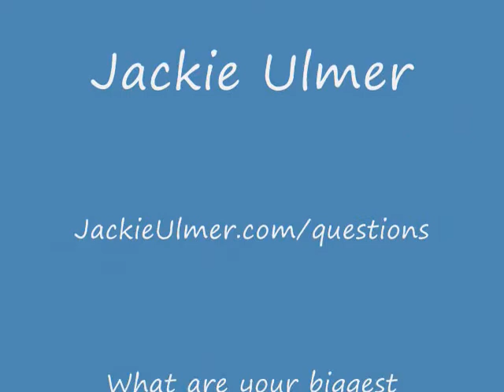Free Online Business Coaching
- Questions about building a successful Network Marketing business online? Let me know your biggest challenge and I will get your questions answered, Social Media Marketing? Blogging? Video Marketing? Guru Launches? Just ask!